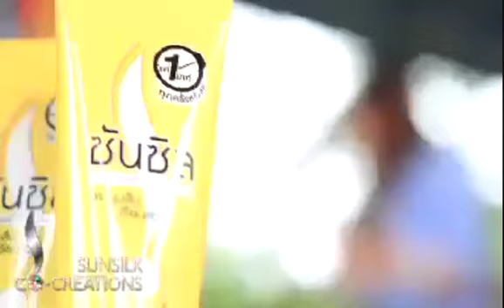Bell Nuntita roadshow segment on SunSilk Thailand TV episode 2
Fans would find this segment familiar as we have already featured Bell's mini concert at E-Tech Chonburi. You may watch the full mini concert